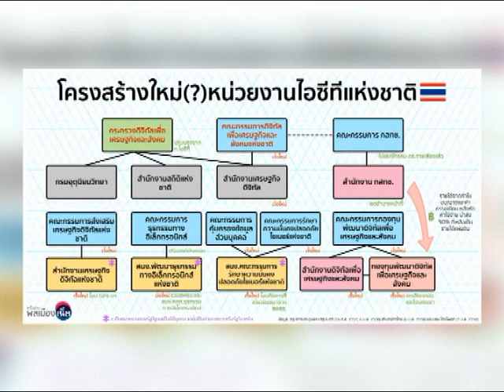ข่าวฟ้าวันใหม่ สันติสุข-สำราญ 08 01 58 เบรค 2